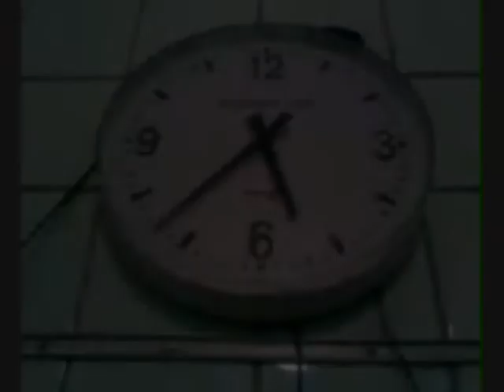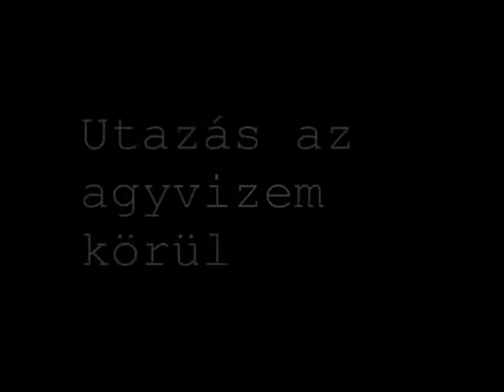Utazás az agyvizem körül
A Radikális Szabadidő Színház performansz-sorozatának ajánlója (mobillal készült, ezért ilyen... :) 2011 október-novemberében minden pénteken a Vízraktérben.